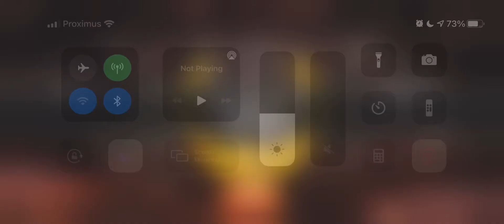Mac Neil on ios 14.2 : all fine